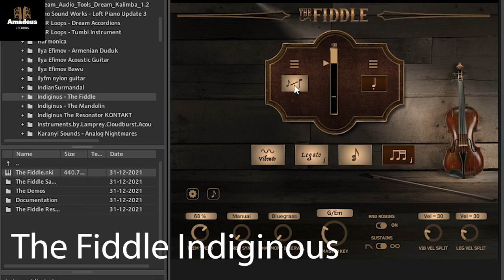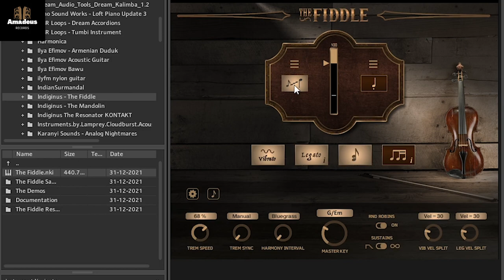Can I get realistic sounding Fiddles from a VST?Let's see here .